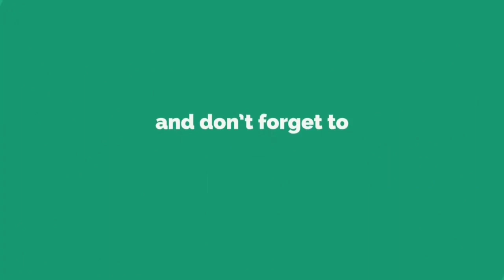Bihar: अंतर्जिला लुट गिरोह के चार शातिर लुटेरों को पुलिस ने पिस्टल, बाइक और कैश के साथ किया गिरफ्तार